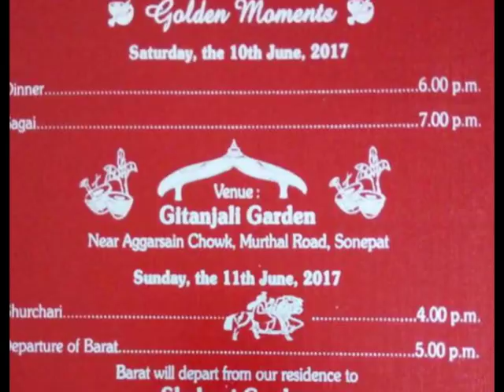Marriage Of Wrestler Mausam Khatri With Ankita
सोनीपत के रहने वाले अंतरराष्ट्रीय पहलवान मौसम खत्री रविवार को शादी के बंधन में बंध गए। उन्होंने अंकिता के साथ ब्याह रचाया है, जिसके चलते दो परिवारों की 30 साल पुरानी दोस्ती रिश्ते में बदल गई। बरात के स्वागत से लेकर फेरों तक की सभी रस्में झज्जर के शहनाई गार्डन में संपन्न हुई। इस दौरान कांग्रेस नेता डॉ. अशोक तंवर, कुलताज और ओलंपियन पहलवान योगेश्वर दत्त समेत कई हस्तियां विवाहित जोड़े को आशीर्वाद देने पहुंची | पहलवान मौसम खत्री की शादी झज्जर के गांव खुंडन की अंकिता पुत्री कप्तान सिंह के साथ तय हुई है। अंकिता सोनीपत के जीवीएम कॉलेज में एमएससी प्रथम वर्ष की स्टूडेंट हैं।शनिवार को पहलवान की सगाई का प्रोग्राम सोनीपत के गीतांजलि गार्डन में हुआ था। यहां भी सुशील कुमार, योगेश्वर दत्त, कुश्ती महासंघ के अध्यक्ष ब्रजभूषण समेत कई बड़ी हस्तियों ने मौसम व उनके परिवार वालों को शादी की